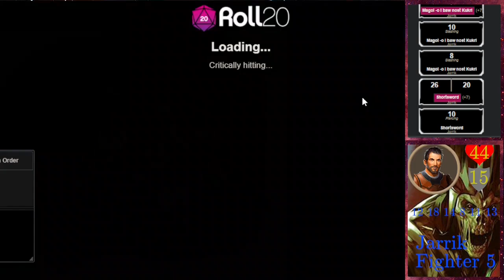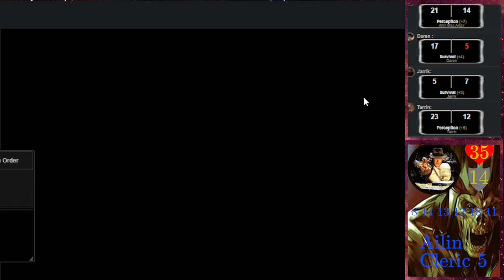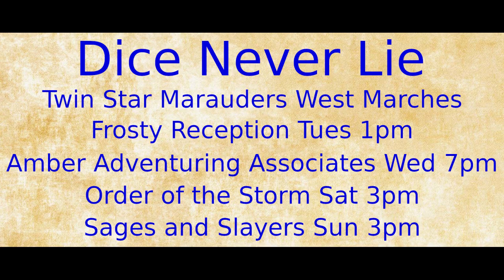Shaman and Fiends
The adventurers have just abducted Krr'ook from the Grung King and NangNang's temple.  Can they make their escape to the safety of Firefinger and Mezro?
SS 1-16-22